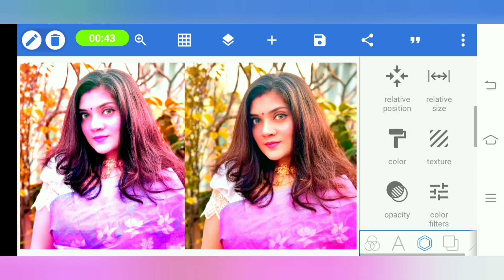PixelLab photo editing tutorial 139